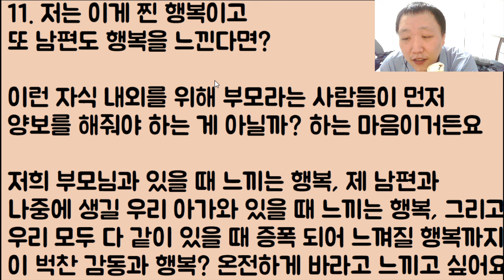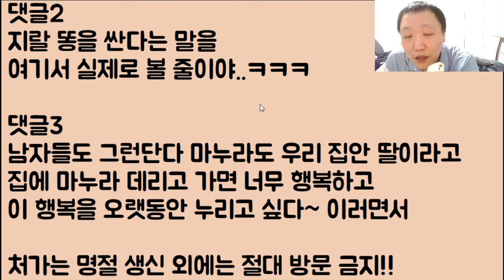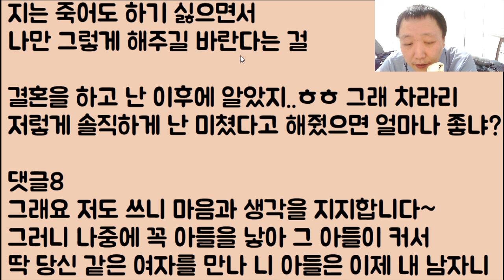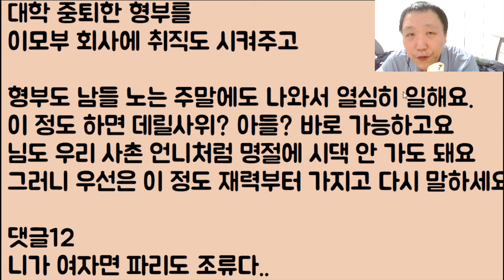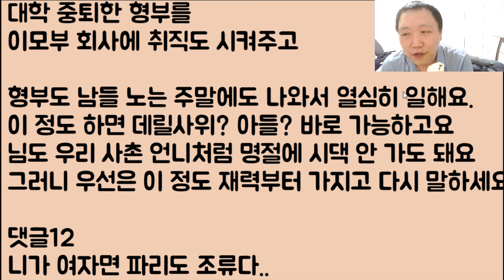[아니 이냔이?ㅋㅋ🤣🤣] 아들이 없는 우리 부모님을 위해 남편이 시댁과 완전히 연 끊고 우리 부모님 아들로 살아주면 좋겠는데.. 이 남자.. 뺏어올 방법이 없을까요?